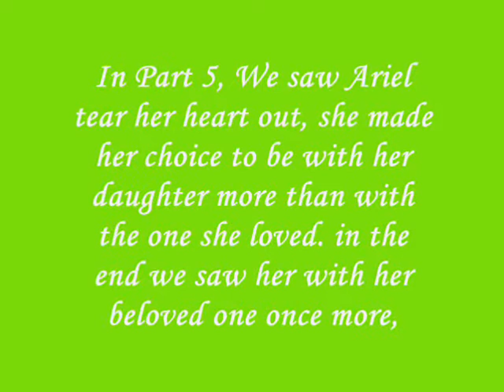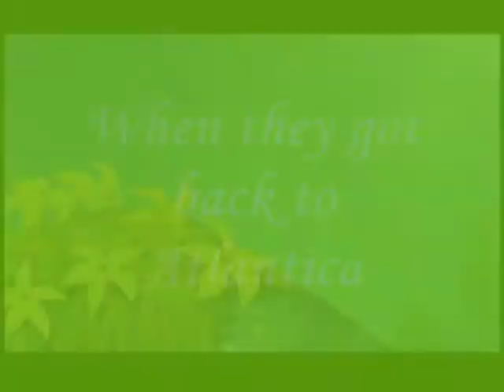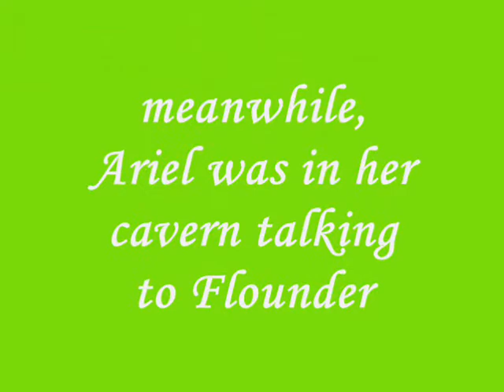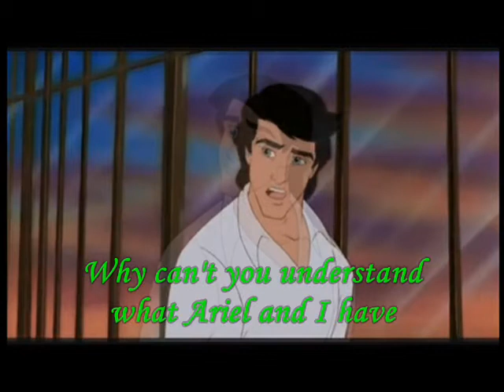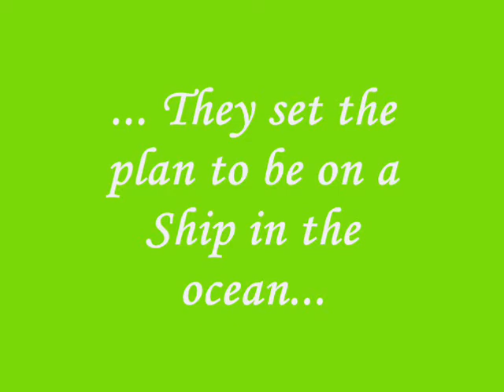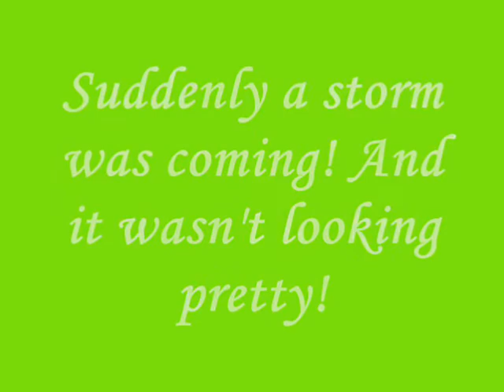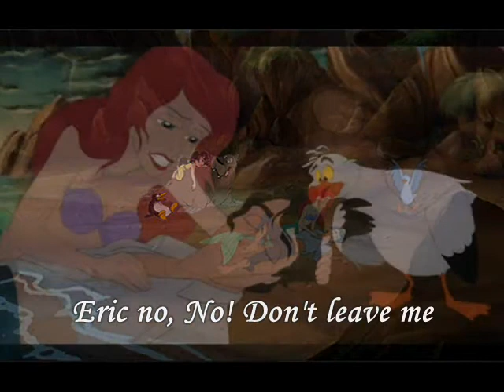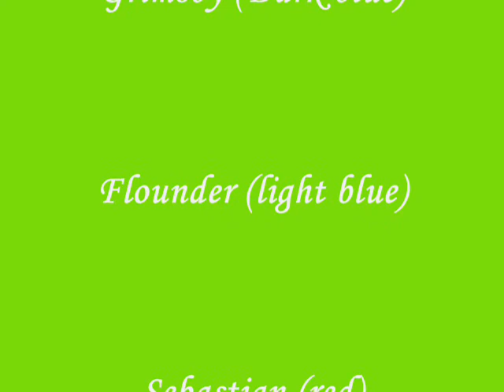The Little Mermaid ~ The Love Triangle ~ Part 6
Well, here is Part 6 x Hallelujah ! It was fun to make this one x So please comment, rate and tell me what you think x

*JUST TO WARN - THE NEXT ONE, PART 7, WILL BE THE LAST PART OF MY LOVE TRIANGLE STORY!*

Song: World of Chances
Sung by: Demi Lovato
Album: Here We Go Again

Song: Love will find a Way
From: The Lion King II Simba's Pride
Sung by: Kovu and Kiara

Song: Back Around
Album: Don't Forget

Storyline:
So in Part 5, it was all based around Ariel and how miserable she was until the point where Melody took her to see him once more. So Part 6 starts off continued at the beach where Ariel and Eric tell eachother how much they love them. Ariel says to Eric, that this moment couldn't last forever and she leaves. Grimsby finds Eric lying on the beach and asks him if he'd been slacking off again. Eric promises Ariel in his mind that he will find a way. Ariel over hears him and knows he will. Later they go home, back to Atlantica. Ariel goes to a place under the sea (where "Under the Sea" is sung) and wishes hard that they will be together.

Meanwhile, Melody goes to her Grandfather in the Throne Room and asks him if he'd thought of the official plan. He explains it to her and she hugs King Triton. So they both swim up to the shore and King Triton turns Melody back into a human as a part of his plan. It is up to Melody to convince Eric to get involved and so she does. Back under water, Ariel is in her cavern, with Flounder, telling him how much of a wonderful man Eric is compared to how horrible Melody's father was (I'm just describing him, I don't know who he is).

So the plan carries on, on a ship in the ocean. Ariel suddenly notices the ship sailing over the water, and has a strong feeling. So she climbs on and notices that it was Eric's and Max was there. But hang on, Melody was there too, Ariel gets very confused. Anyway, so Eric and Melody both discuss how happy everyone will be in the end. Suddenly, a storm comes, this becomes very frightening for Melody, the ship crashes. and Ariel can only see Eric, so takes him to dry land unknowing where Melody was. Luckily Flounder helped her, so did Tip and Dash. But, Did Eric survive that dreaded storm?

Find out in Part 7.

NO COPYRIGHTS INTENDED!!! ALL OWNED BY DISNEY!!!